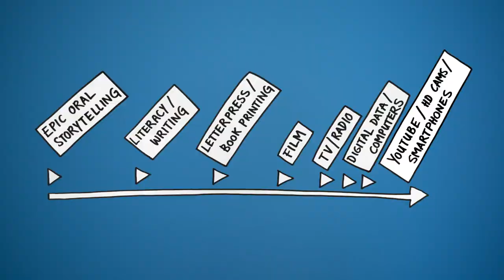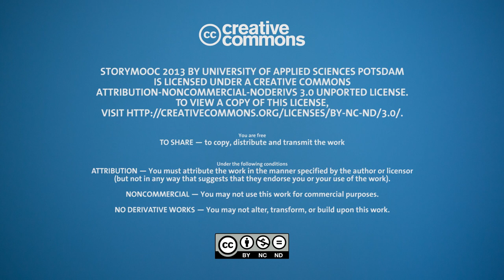The Future of Storytelling 1-2 | Origins of Storytelling